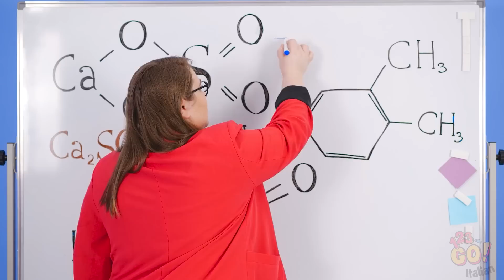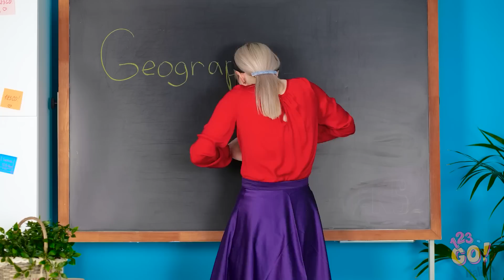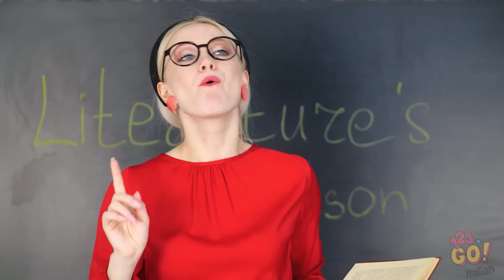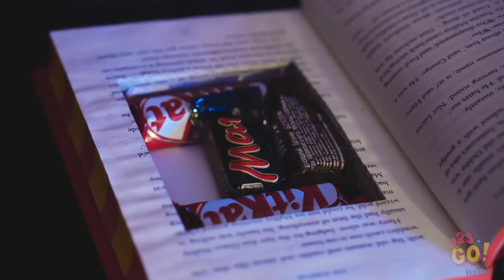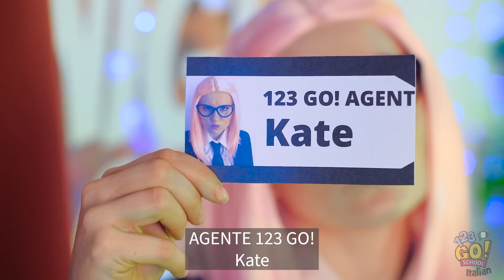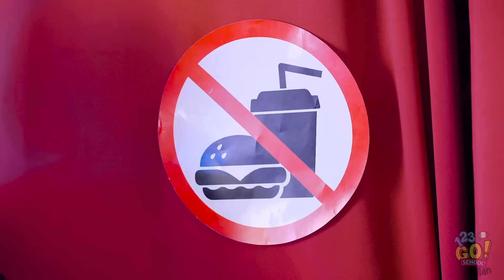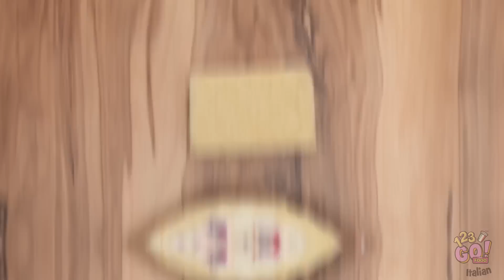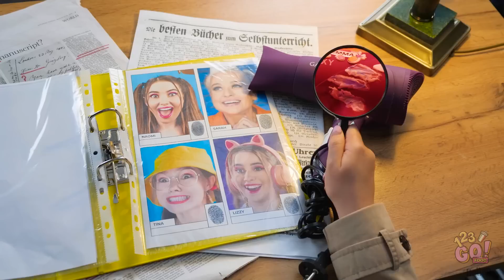MODI STRANI PER INTRUFOLARE IL CIBO IN CLASSE || Idee Buffe Per Scherzi Agli Amici Su 123 GO Like!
Hai voglia di un po' di trucchi e scherzi con il cibo? Allora preparati ad assaporare i nostri trucchetti geniali per intrufolare il cibo dove ti pare!